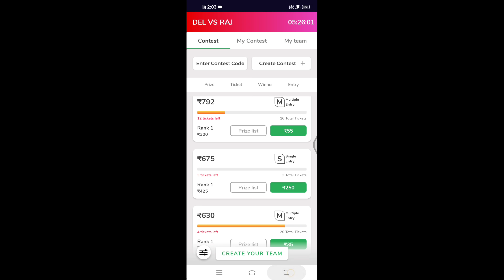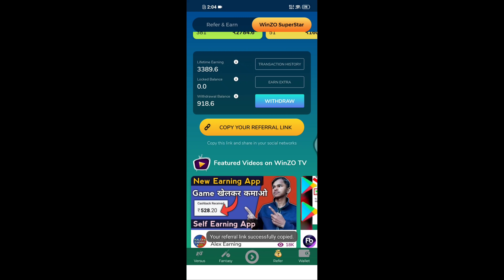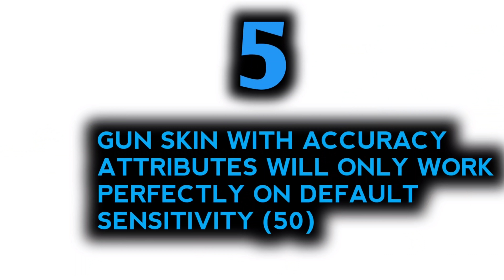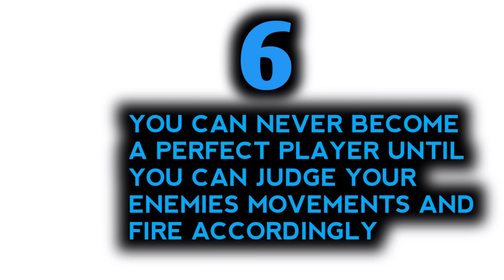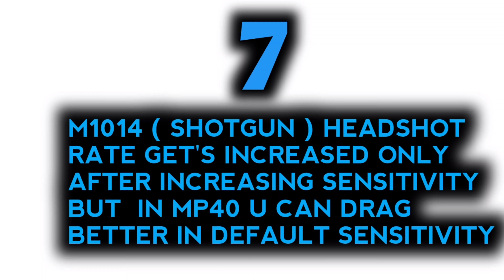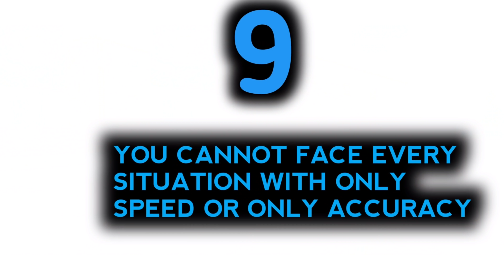TOP 10 SECRET TIPS & TRICKS FOR ACCURACY AND SPEED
Free fire first global player Bin Zaid playing on New rog 3 12gb 256gb
I'd : BIN ZAID
Only rush gameplay no camping in any situation

EITHER YOU KILL OR YOU LEARN ❤️